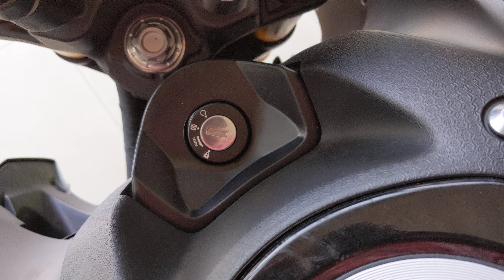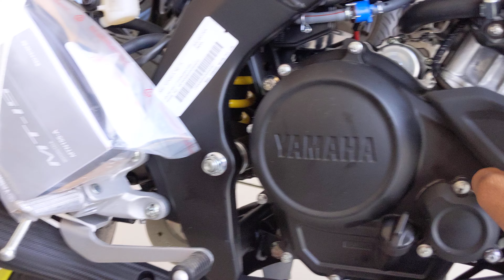Finally Yamaha MT-15 Cyber Green BS6 Launched ( 2024 New Colours ) - New Meter ? MT-15 New Colour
Finally Yamaha MT-15 Cyber Green BS6 Launched ( 2024 New Colours ) - New Meter ? MT-15 New Colour !! Price | Specs | Review | Mileage | Top Speed | On Road Price | Bookings Open.

Engine Details 155cc, Liquid-Cooled, 4-Stroke, SOHC, 4-Valve, Single Cylinder, VVA
Engine Oil Capacity 0.95 litres
Turning Circle 2.4-metres